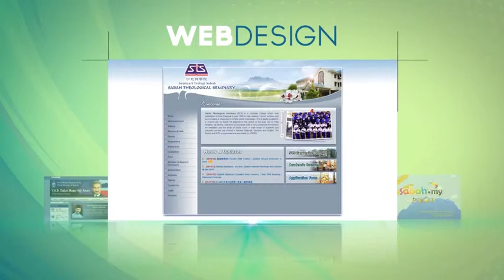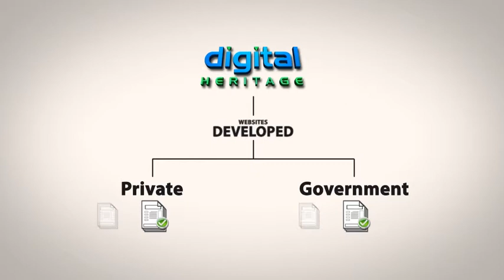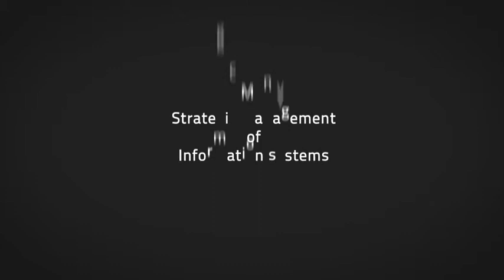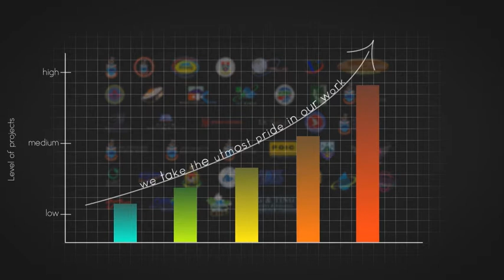Digital Heritage Corporate Video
You can be confident that whatever your project demands, We can deliver pixel perfect designs on time and on budget.